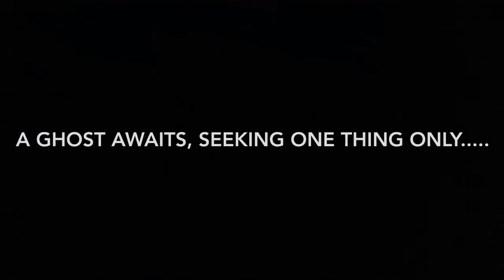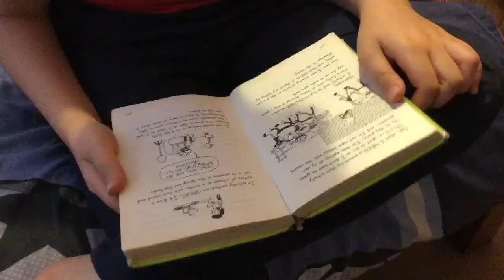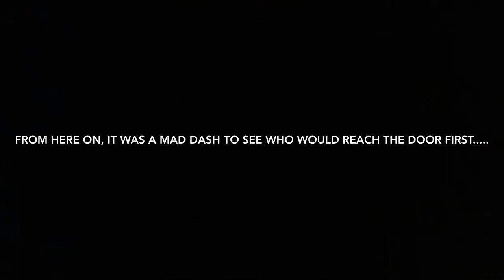Mike Eastwood vs. The Ghost (The Final Chapter)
Cast:
Mike Eastwood - Majid Faqirzada
The Ghost - Najib Faqirzada
Jess - Zahra Faqirzada